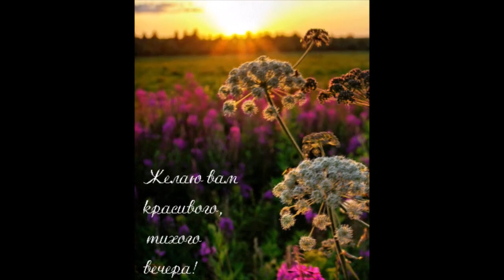Приятного вечера Катя Лель Танцуй со мной